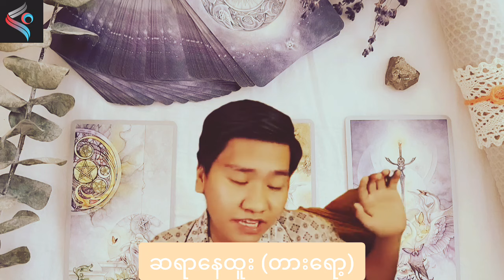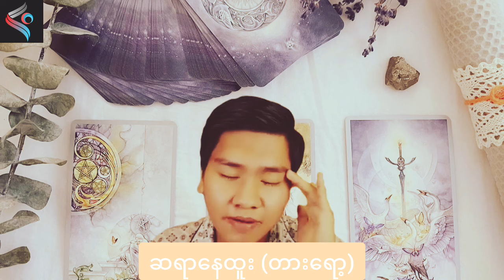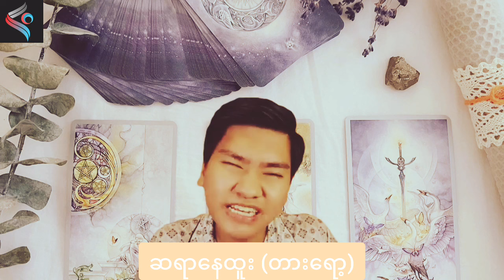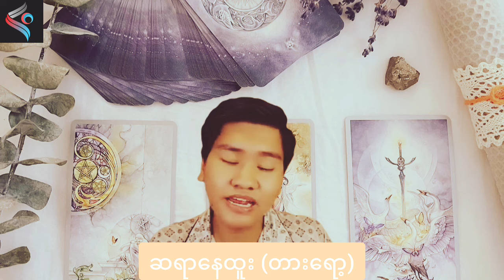လူချစ်လူခင်များမဲ့ ဗုဒ္ဓဟူးဖွားများ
ဆရာနေထူး လူချစ်လူခင်များမဲ့ ဗုဒ္ဓဟူးဖွားများ